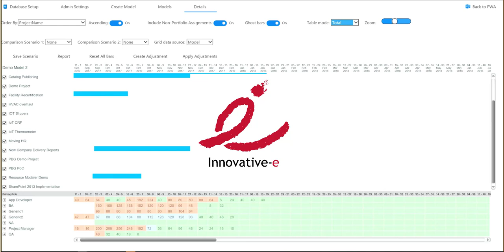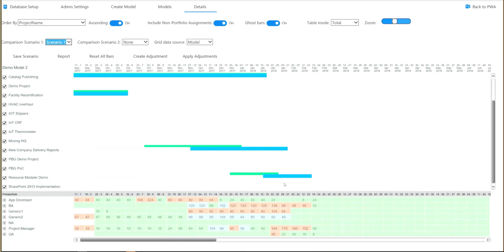edison365projects Resource Modeller